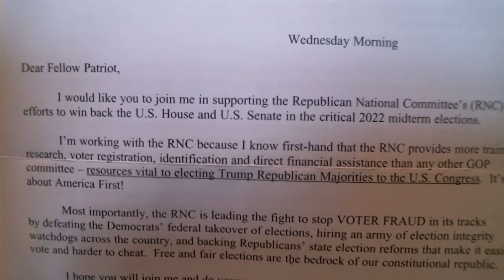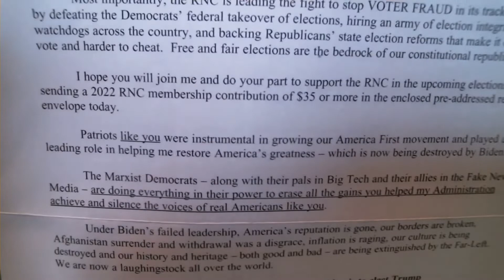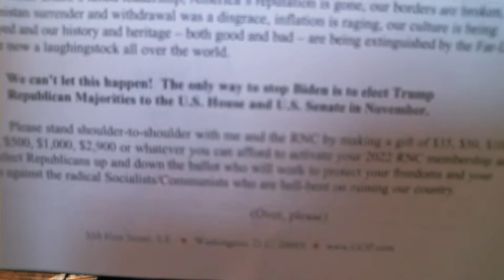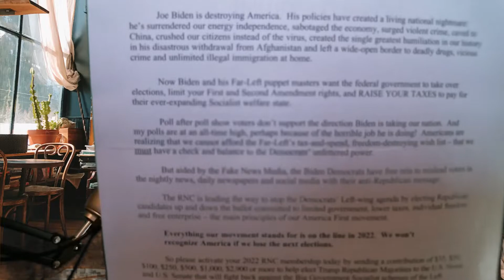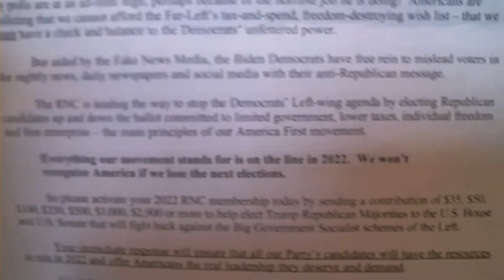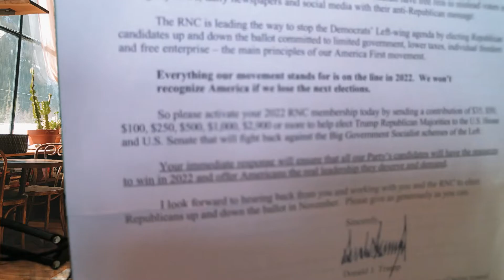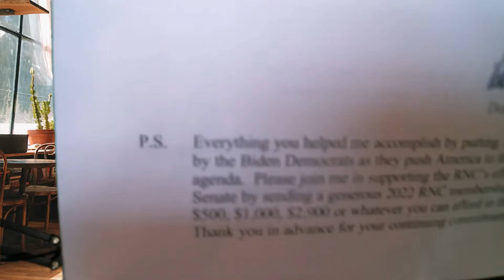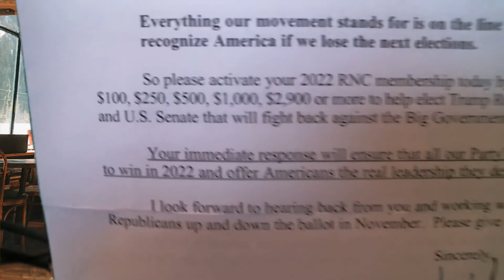Trump's letter asking me for money | I've Got Mail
I can give $2,900? To the RNC!? To stop... things!? Where do I sign up?